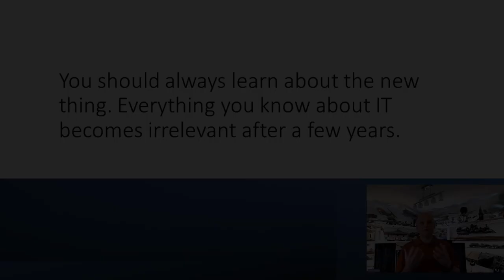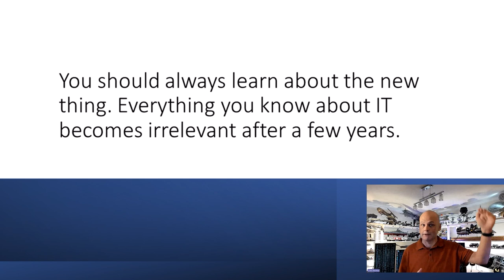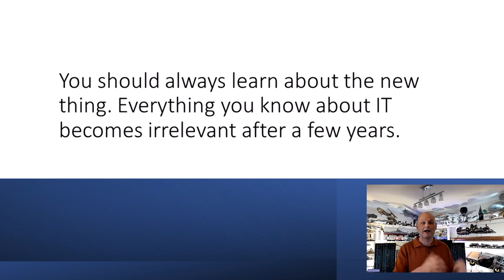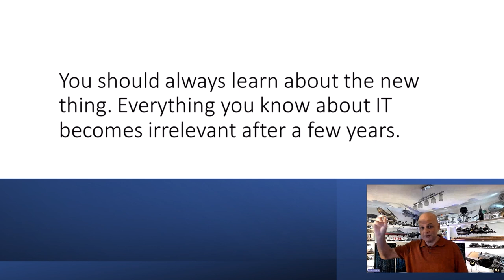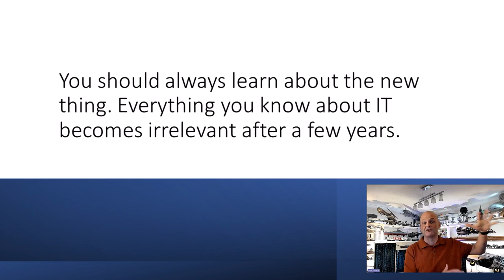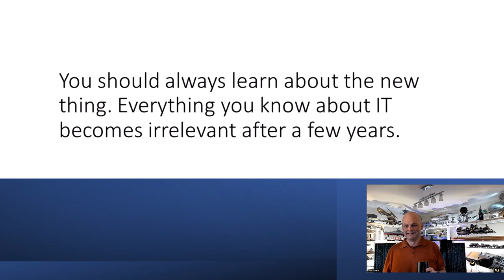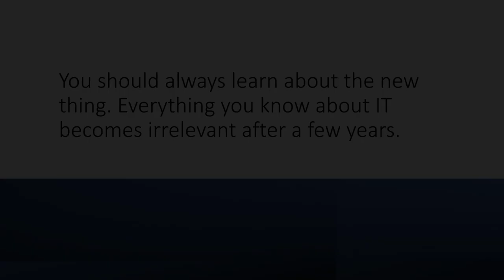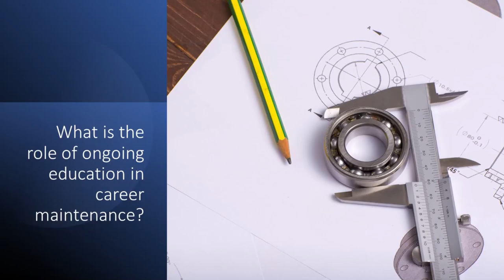Navigating Your Career in IT - Keeping up with new Tech & Tools, but not getting distracted (Part 2)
This video is part 2 of a long form keynote delivered to IT Pros back in June of 2023.

Most industry advice for careers in IT are focused on the first part of your career: How to get hired. How to move up from the support desk to managing the big workloads. How to build a portfolio of valuable career skills that allow you to solve the problems. But what’s rarely discussed is how to manage and tend to your career beyond that first decade – how do you keep your career resilient and continue to have a rewarding and valuable career through middle age and on to retirement? If you’re intending to spend the bulk of your career working in IT, you need to have a strategy to capitalize on your valuable experience as well as how to make the right choices on what new skills to add to your portfolio.

In this 5 part series - we’ll take you through how to take the long term approach to navigating the rest of your life in IT – not just what you should learn in the next few years, but what you should know to be successful for the rest of your days in the profession.

Presenters:
Rick Claus, Principal Cloud Advocate Team Lead at Microsoft.
Orin Thomas, Principal Hybrid Cloud Advocate at Microsoft.

🎥 Video Summary: In part 2 of Navigating your Career in IT, Rick and Orin highlight the significance of keeping up with new tools and technologies in IT while not disregarding older skills. They encourage IT professionals to assess the relevance of new technologies in solving current problems or adding value to their skillset. The importance of focusing on core technology problems in businesses before adopting new technologies was also emphasized. Orin advises staying informed but not getting too engrossed in new technologies unless they directly apply to the work environment.🚀💡